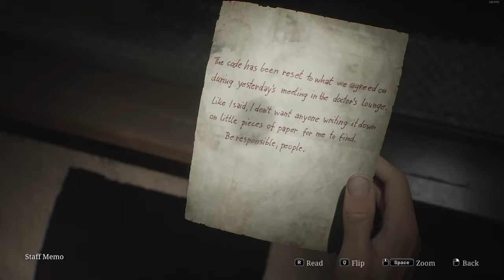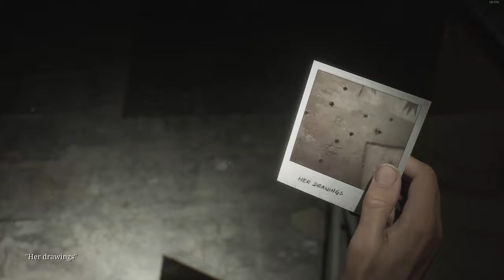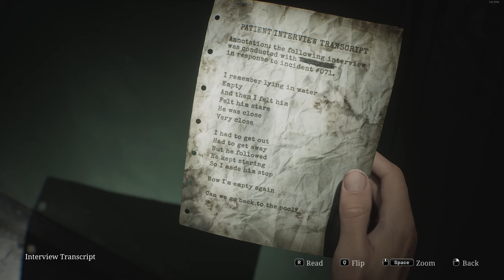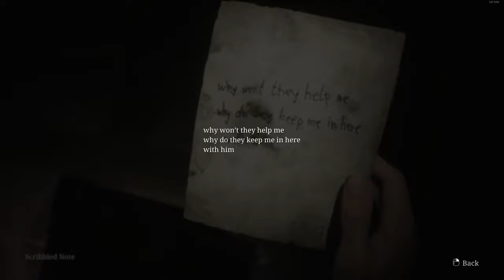Silent Hill 2 2024 Remake - Brook Haven 2nd Floor - Director's Office - Part 11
In this video, we'll explore the second floor of Brookhaven. After settling Maria into one of the rooms for a rest, we'll resume our search for Laura. We discover that the area is overrun with nurses sporting distorted heads among other oddities.

Time Stamps:
03:00 leaving Maria
04:36 Staff Memo
06:53 Her Drawings (Photo)
08:55 Glimpse OF The Past #11
09:45 Interview Transcript
10:32 Recording
11:07 Evaluation Card, Patient #0050
11:48 Evaluation Card, Patient #0090
12:23 Evaluation Card, Patient #0130
15:42 Glimpse Of The Past #12
16:20 Bent Needle
16:45 Shotgun
18:20 L1 Room Key
26:16 Scribbled Note
26:30 Glimpse Of The Past #13
27:00 Marked Bracelet
28:02 Checking On Maria
30:01 Laura

My PC:
-CPU: AMD Ryzen 5800x3D 8C 16T @4.40Ghz
-RAM: 32GB Corsair Vengeance RGB @3600Mhz
-MB: MSI MPG X570 Gaming Pro Carbon WIFI
-GPU: Nvidia RTX 4080 16Gb ROG STRIX
-SSD 1: Samsung 860 Evo 250Gb
-SSD 2: Samsung 860 Evo 500Gb
-SSD 3: Samsung 970 Evo 500Gb (M.2 Boot Drive)
-SSD 4: Samsung 980 Pro 2Tb (M.2 Game Drive)
-HDD 1: WD Red 4Tb (Recording & Storage)
-Case: Corsair Obsidian D500
-Keyboard: Corsair K95 RGB Platinum
-Mouse: Corsair Scimitar RGB Elite
-Mic: Wave DX On The Wave XLR
-Cam: Logitech 920
-Headset: Corsair Virtuoso RGB
-Headset 2: Corsair HS60 (Older Systems)